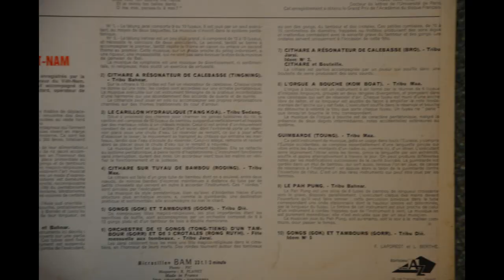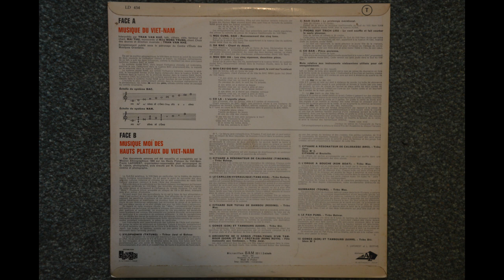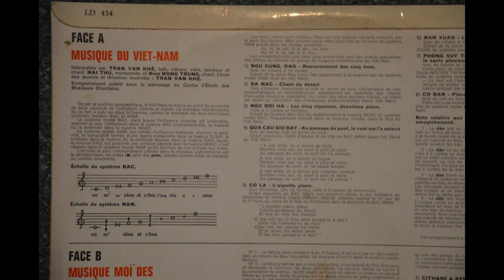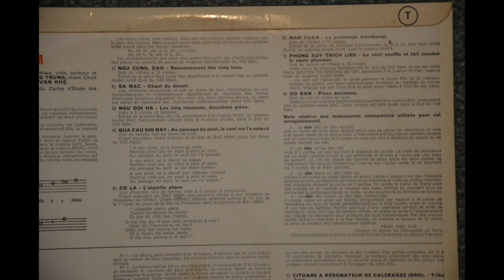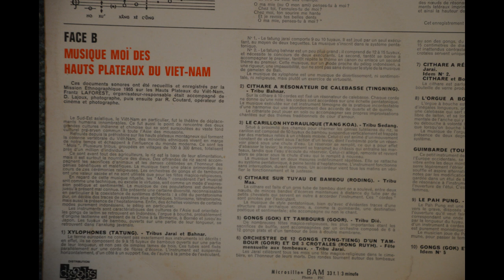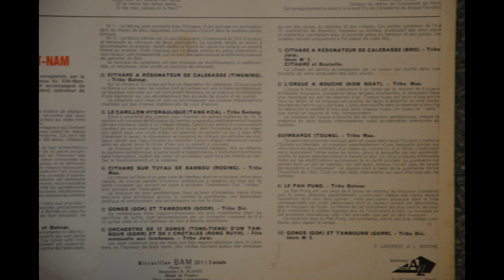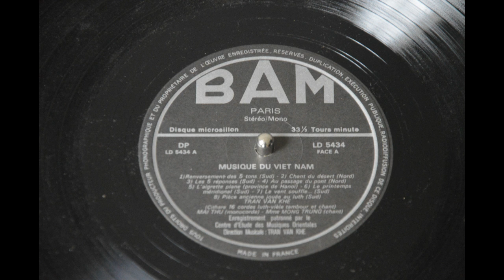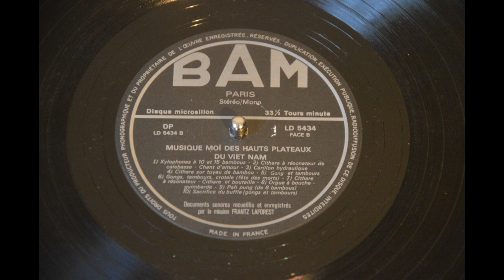Musiques Du Viet Nam - Full Album - Vinyl Rip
BAM – LD 5434
BAM – LD 434
Série Club

Musique Du Viet-Nam
A1  Ngu Cung, Dao
A2  Sa Mac
A3  Ngu Doi Ha
A4  Qua Cau Gio Bay
A5  Co La
A6  Na Xuan
A7  Phong Xuy Trich Lieu
A8  Co Ban
Musique Moï Des Hauts-Plateau Du Viet-Nam
B1  Xylophones (Tatung)
B2  Cithare A Résonateur De Calebasse (Tingning)
B3  Le Carillon Hydraulique (Tang Koa)
B4  Cithare Sur Tuyau De Bambou (Roding)
B5  Gongs (Gok) Et Tambours (Goor)
B6  Orchestre De 12 Gongs (Tong-Tieng) D'Un Tambour (Gorr) Et De 3 Crotales (Rong Ruyh)
B7  Cithare A Résonateur De Calebasse (Bro)
B8a  L'Orgue A Bouche (Kom Boat)
B8b  Guimbarde (Toung)
B9  Le Pah Pung
B10  Gings (Gok) Et Tambours (Gorr)

Musique Du Viet Nam
A1  Ngu Cung, Dao = Renversement Des Cinq Tons
A2  Sa Mac = Chant Du Désert
A3  Ngu Doi Ha = Les Cinq Réponses, Deuxième Pièce
A4  Qua Cau Go Bay = Au Passage Du Pont, Le Vent Me L'A Enlevé
A5  Co La = L'Aigrette Plane
A6  Nam Xuan = Le Printemps Méridional
A7  Phong Xuy Trich Lieu = Le Vent Souffle Et Fait Courber Le Saule Pleureur
A8  Co Ban = Pièce Ancienne
Musique Moï Des Hauts Plateaux Du Viet Nam
B1  Xylophones A 10 Et 15 Bambous (Tatung)
B2  Cithare A Resonateur De Calebasse - Chant D'Amour
B3  Carillon Hydraulique
B4  Cithare Sur Tuyau De Bambou
B5  Gong Et Tambours
B6  Gongs, Tambours, Crotale (Fete Des Morts)
B7  Cithare A Resonateur - Cithare Et Bouteille
B8  Orgue A Bouche - Guimbarde
B9  Pah Pung (De 8 Bambous)
B10  Sacrifice Du Buffle (Gongs Et Tambours)

Published By – Éditions Disc'Az
Distributed By – Discodis
Printed By – Imprimerie Chaumès
Cover – R. Planet
Liner Notes – F. Laforest (tracks: B1 to B10), L. Berthe (tracks: B1 to B10)
Lute, Zither, Viol, Tambora, Vocals, Liner Notes, Directed By – Tran Van Khé (tracks: A1 to A8)
Monochord – Mai Thu (tracks: A1 to A8)

Photography By – Pic
Recorded By – Frantz Laforest (tracks: B1 to B10)
Vocals – Mme. Mong Trung (tracks: A1 to A8)
Released in a ''flipback'' cover.

Side B contains field recordings, side A is recorded in a studio.